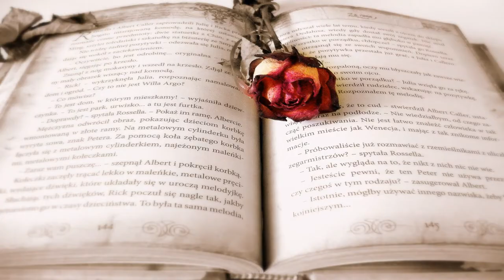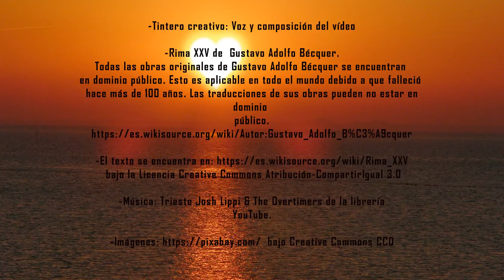Gustavo Adolfo Bécquer (La Rima XXV) "Diera, alma mía,cuanto poseo,"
Cuando en la noche te envuelven las alas de tul del sueño y tus tendidas pestañas semejan arcos de ébano. El romanticismo impera en cada una de las letra de esta fascinante Rima XXV de Gustavo Adolfo Bécquer. Locución Tintero creativo

Edición de imágenes propias en Gimp y Blender
La rima XXV de Gustavo Adolfo Bécquer está en dominio público
-Música: Trieste Josh Lippi & The Overtimers de la librería YouTube.